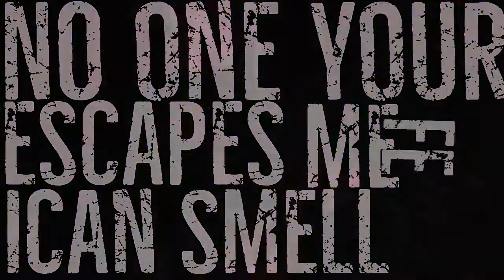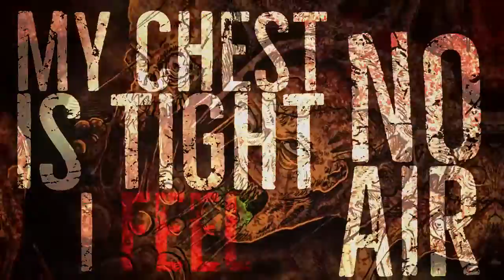Depths Of Black - Abattoir (feat. Vlad Putridov) [Official Lyric Video]